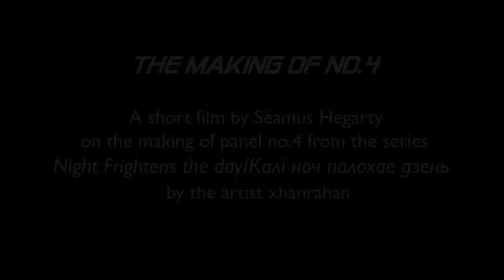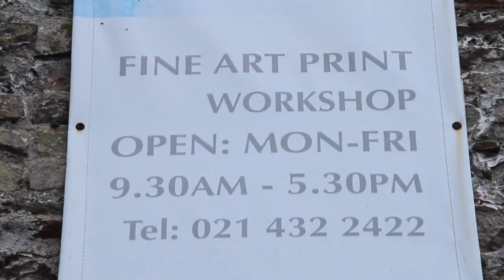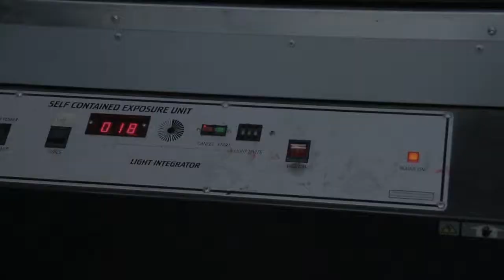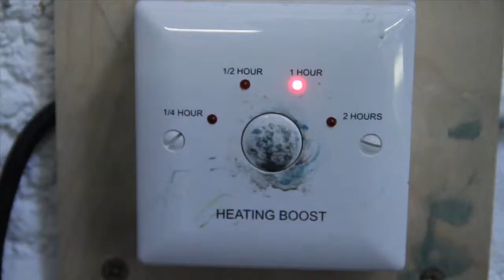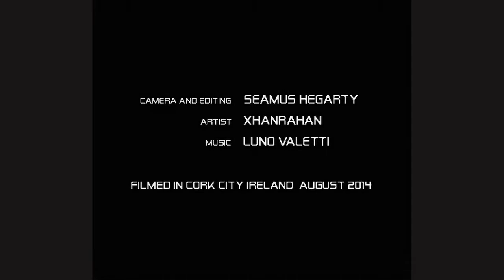The Making Of No 4